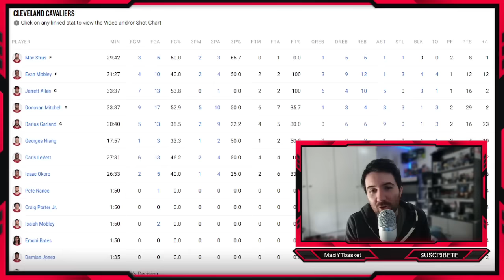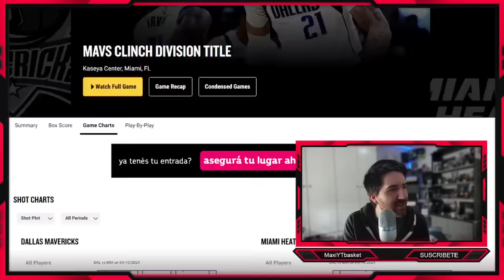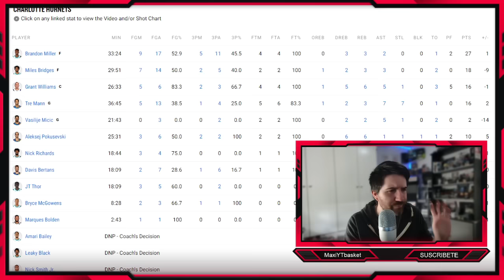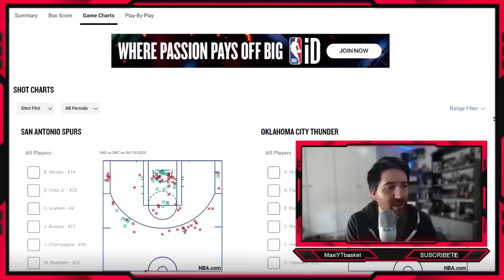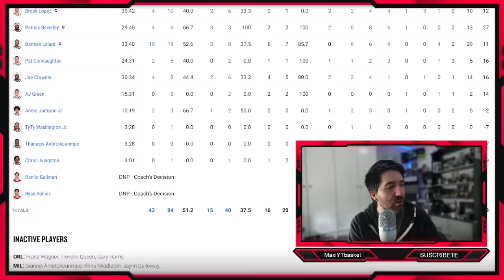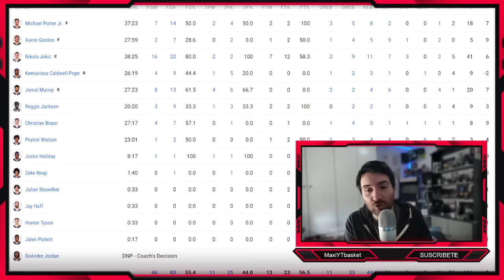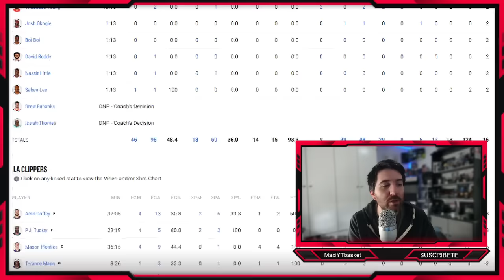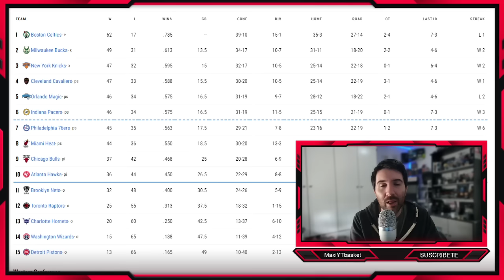Nuggets CANDIDATAZOS 🔥 Warriors y Lakers A PLAY-IN ✅ Mavs 💥 Miami ❌ Suns ?? 🚨 ULTIMA HORA NBA